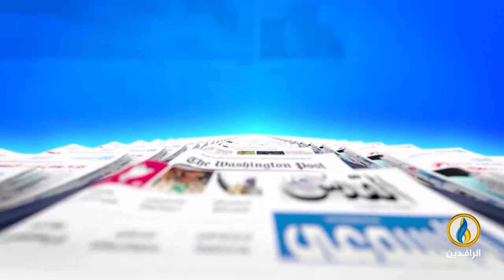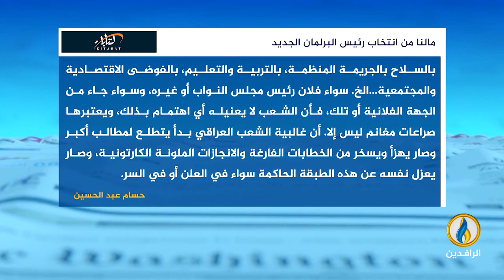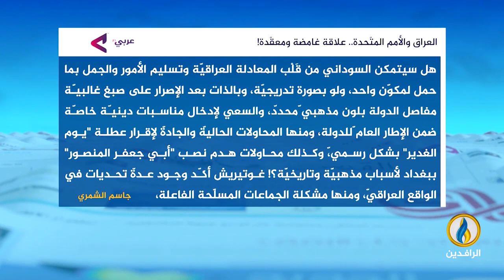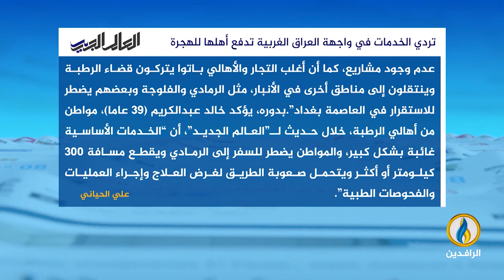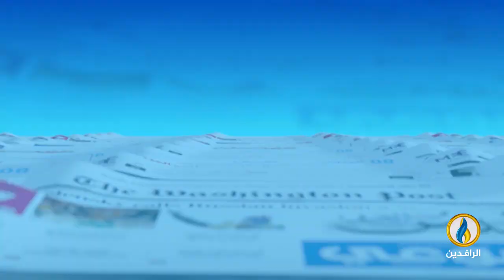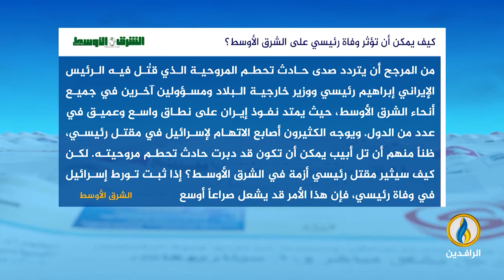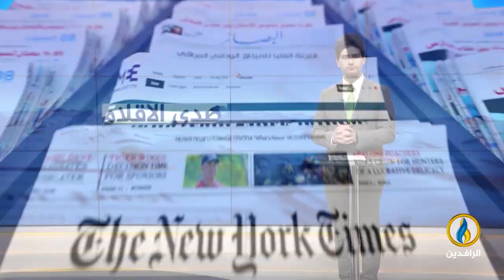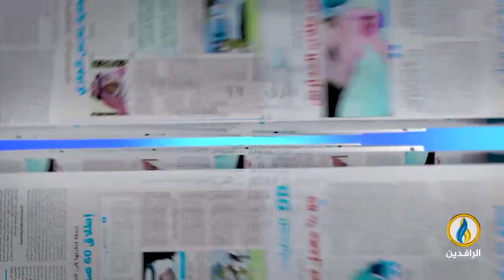صدى_الأقلام | 21 - 5 - 2024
تقديم:
نياز نهاد